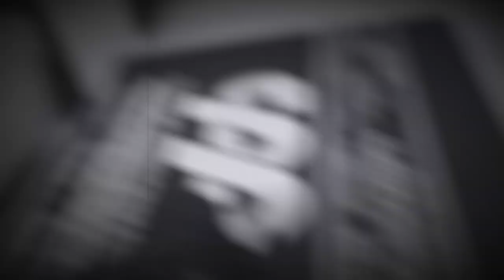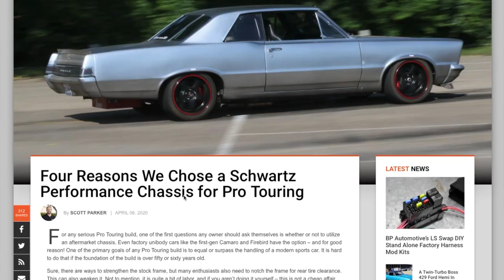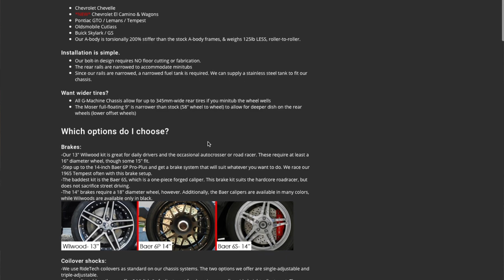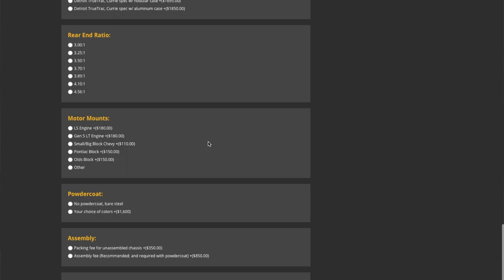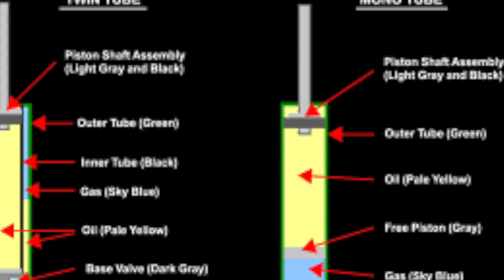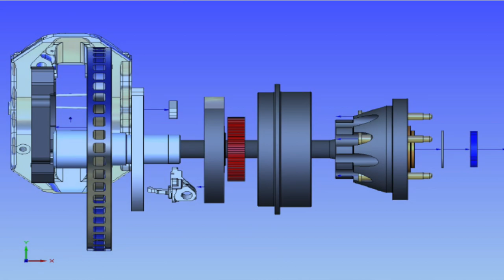A Sitdown with the Schwartz G Machine Chassis for My Pro Touring 1968 GTO Project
Project Payback kicks off with a Schwartz G Machine chassis as its foundation. The 1968 Pontiac GTO will be carving corners as a Pro Touring brawler, so it needed modern handling to keep pace with some fast machinery.